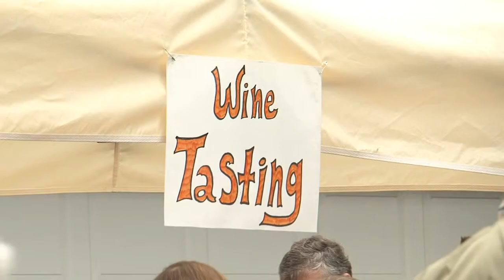Community Spotlight Forestedge Winery Art Fair - Lakeland News at Ten - August 18, 2014